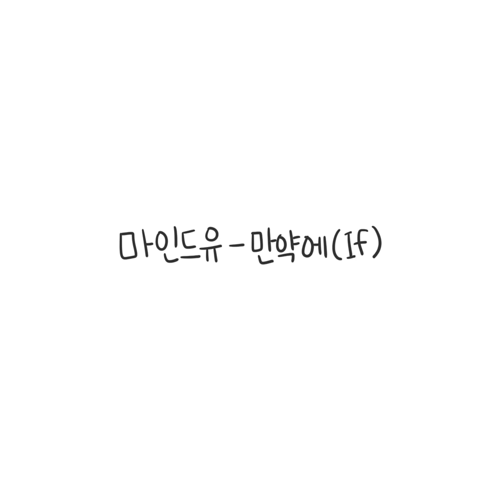[카툰가사집] MIND U(마인드유(어쿠루브舊)) _ If(만약에)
MIND U’s new song ‘If’ in a cartoon
This will break the hears of those who broke up (tears)
 Let’s not send any text messages to your ex after reading this…promise me…